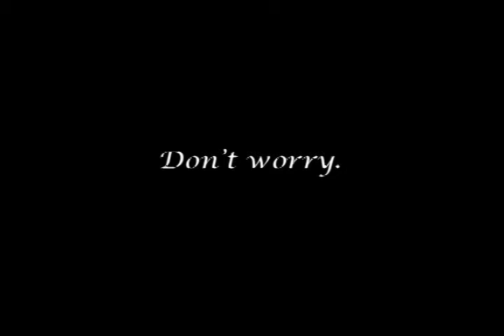MatchMaker International Commercial "eyePod"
Funny new advertising video for MatchMaker International of Grand Rapids, MI.